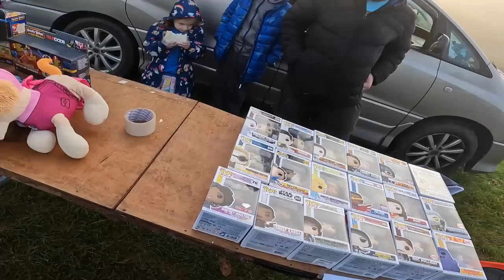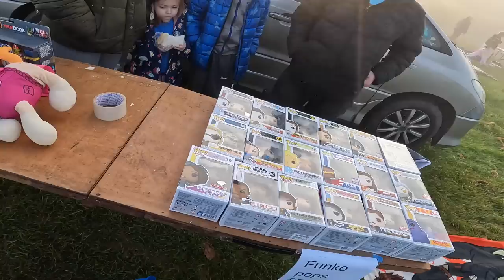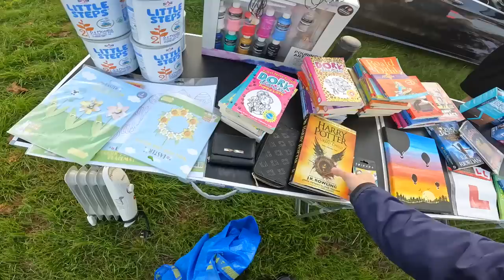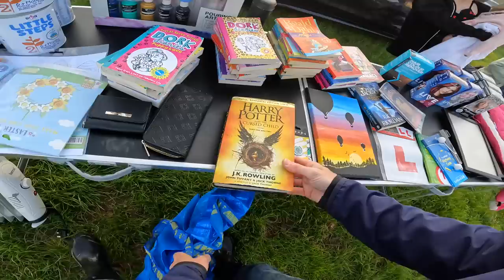"If You Don't Take It I'm Putting It Back In The Car!" | Torbay Car Boot Sale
WHATNOT UK - Sign up to Whatnot and both you and me get a FREE £10 to spend!

SELL ON WHATNOT - If you want to be a seller on Whatnot then my invite link might help (referral kick back)